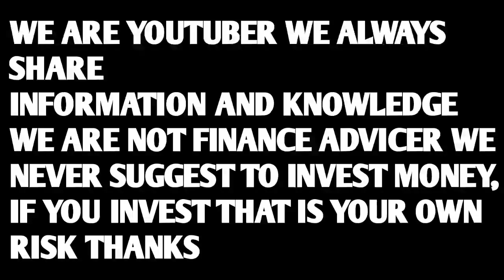Ip Address Block तो नहीं हो जाएगा | Trading करनी चाहिए या नहीं एक्सचेंज बंद तो नहीं | Mlm Rashid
We Neven Send You Personal Message On Any Social Media So Be Aware..

rashidahmad2884

Wazirx Update.
Wazirx News.
Wazirx trading.
Bitcoin price.
Crypto expert.
Trading tips.
Digital marketing.
Trx coin update.
Xrp news.
Eth update.
Wazirx success tips.
Rs motivational.
Rashid ahmad.
Mlm rashid.
Rashid mlm.
Rashid crypto.
Indian crypto expert.
Global rashid.
Rashid ahmad chandigarh.
Rashid youtuber.
Motivational speaker rashid.
Youngest leader.
Youngest speaker.
Youngest youtuber.
Youngest achiever.
Youngest luxary car achiever.
Rashid networker.

Regards.